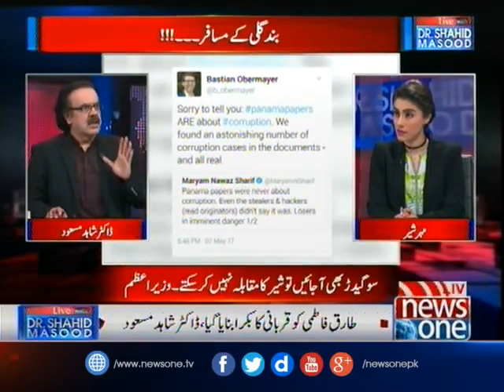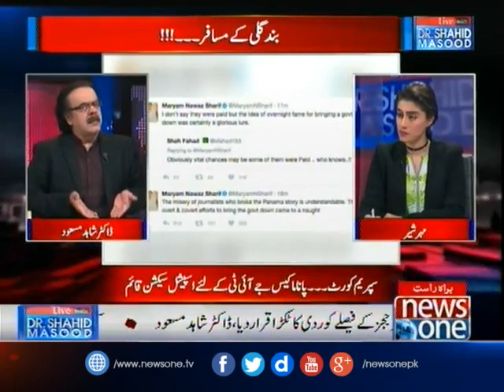MaryamNawaz Ka Tweet.. TauheenAdalat Key Mutradif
MaryamNawaz Ka Tweet.. TauheenAdalat Key Mutradif | Live with Dr Shahid Masood | 02 May 2017, NewsONE delivers the Latest Updates, Headlines, Breaking News and Information on the latest top stories from Pakistan and around the World. (weather, business, entertainment, politics, sports and more)